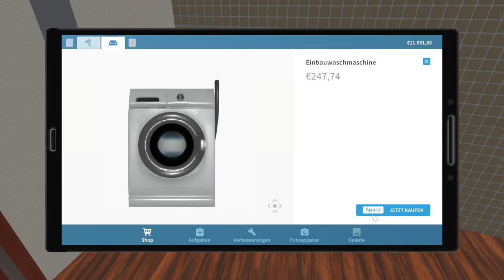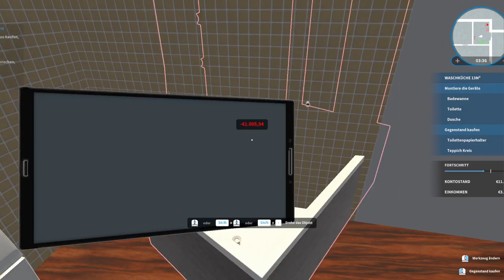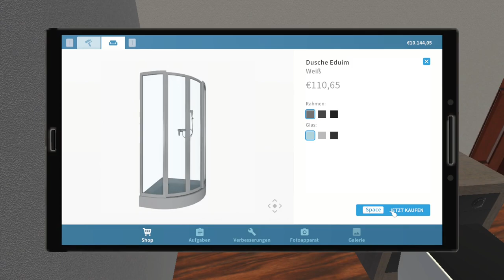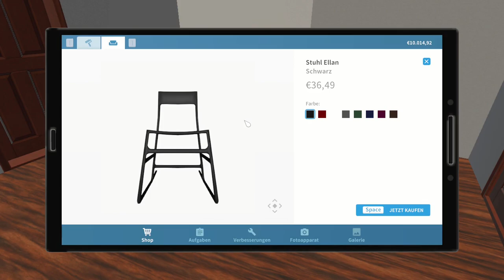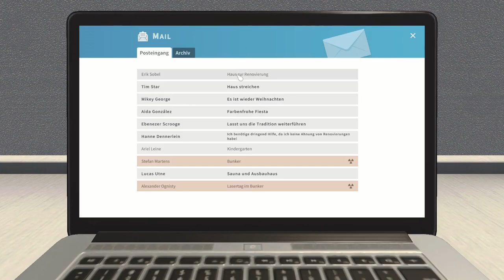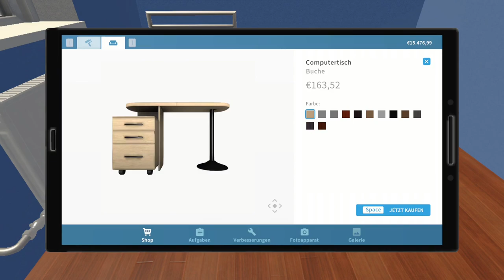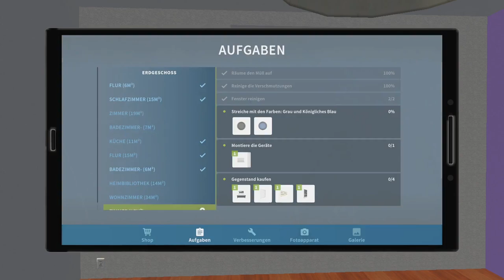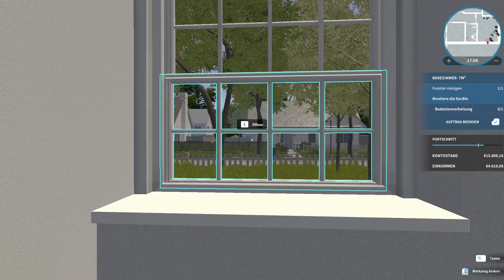Ich habe es komplett falsch gemacht - House Flipper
➖ Werbung ➖

➖ Spiel  ➖
► Das Spiel was ich im Video Spiele!

➖ Mein Equipment ➖

➖ Hashtags➖